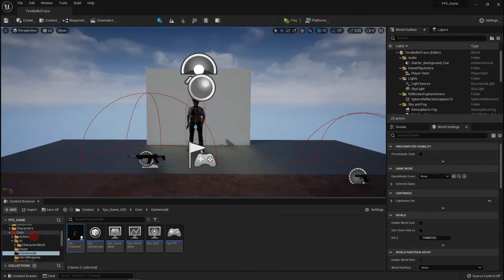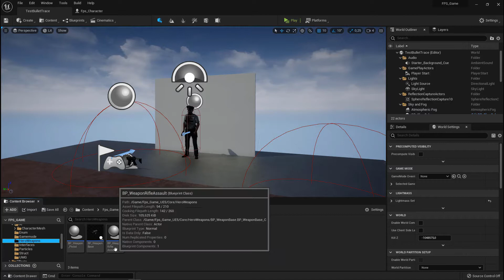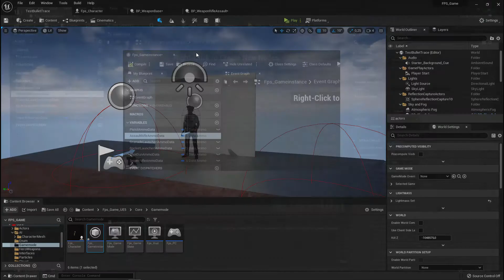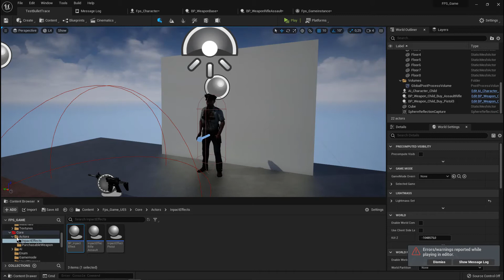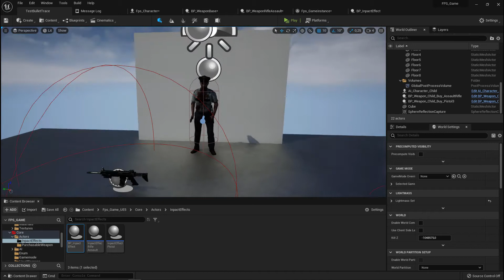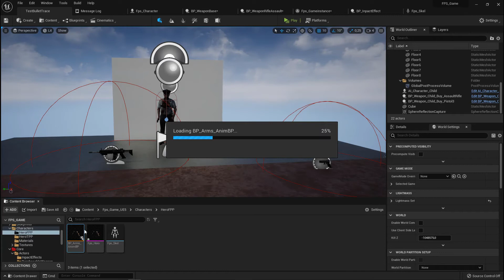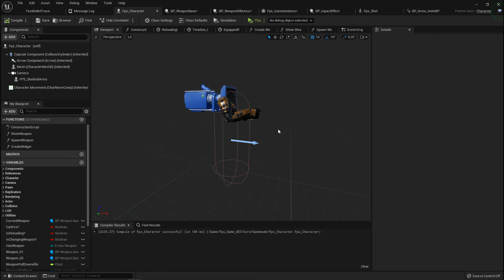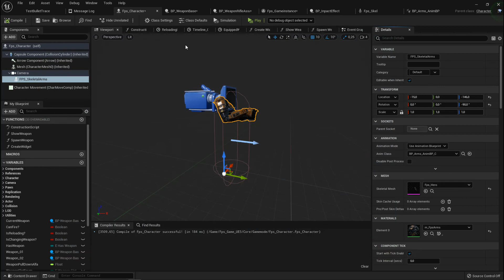UE5- Creare un Gioco FPS in Unreal Engine 5.#059 Rifle Assault Sistemiamo L' Animazione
Giovanni Messina

Come creare un FPS Game in UE5
Unreal Engine 5 mette a disposizione tutta una serie di strumenti che renderanno l'approccio al Gaming, SENZA PRECEDENTI.
Infatti sfruttando la potenza di calcolo GI in Realtime di LUMEN, sarà possibile ricreare location per il tuo game, mozzafiato!!

Buona visione.

I leave you some INFO to know EVERYTHING about me.